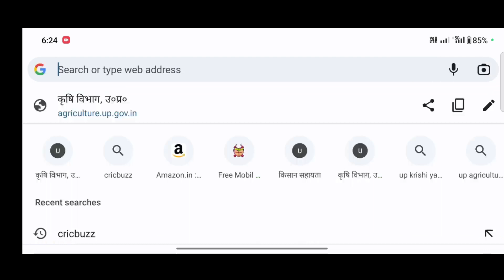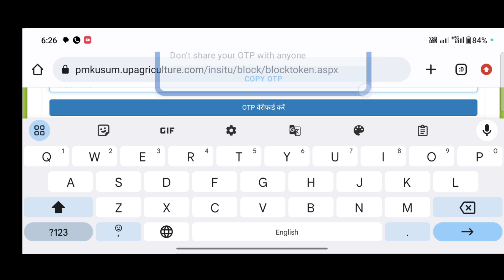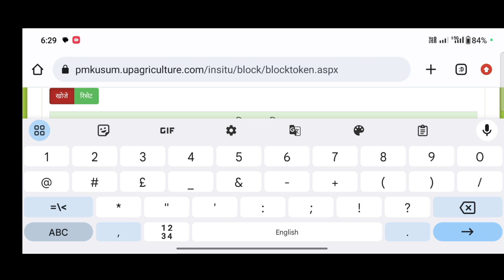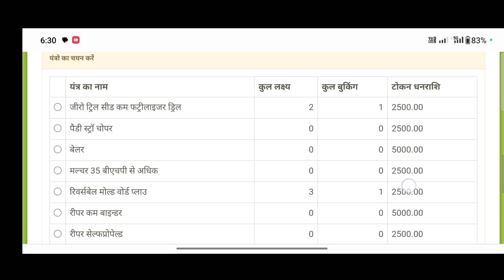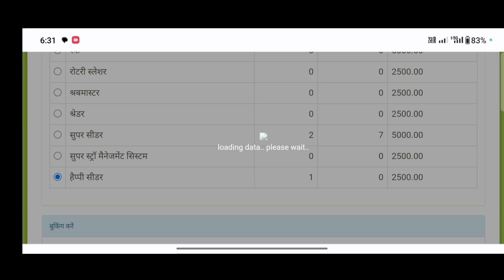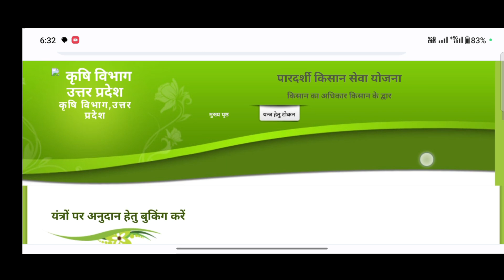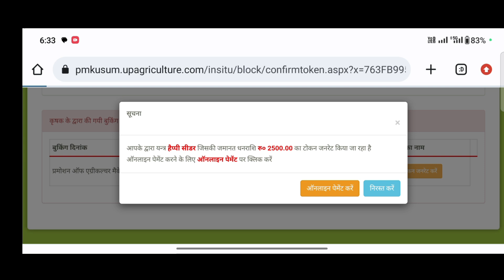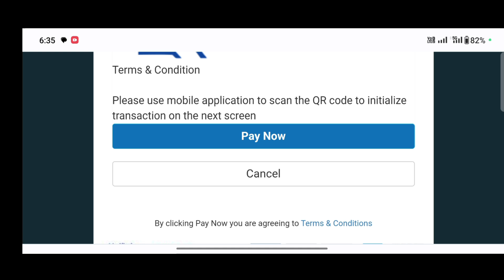यूपी कृषि यंत्र सब्सिडी योजना | आवेदन करना सीखे | krishi yantra subsidy ki jankari